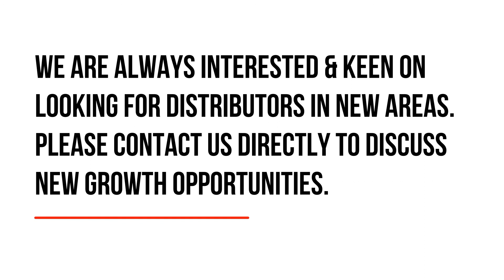WEIDER - SC-8030-500-G-BS Frameless Glass Sliding System with Soft Closing & Soft Opening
Frameless Glass Single Panel Soft Closing and Soft Opening Sliding System.
also available in Framed Glass and Timber Doors

Soft Closing and Soft Opening Adjustable distance up to 120mm.

Soft closing and soft opening with easy adjustments suitable for all type of door materials

Soft Closing and Soft Opening Door Loading: 60KG, 80KG, 100KG, 120KG

For more information please contact our sales representatives